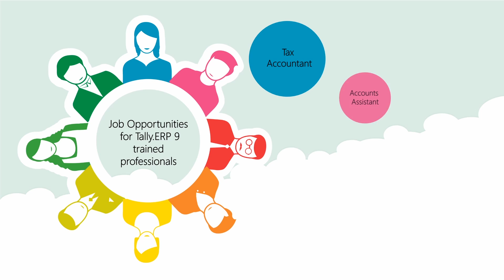Tally Institute of Learning - Student to Professional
Tally Institute of Learning's certificate course help you to get a job.
Placement Assistance  by Tally Education, Bangalore